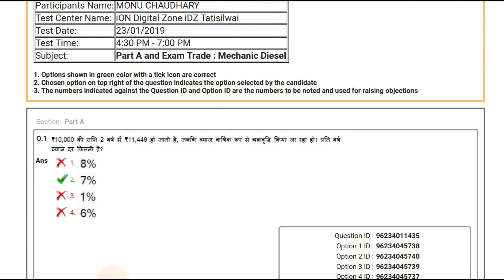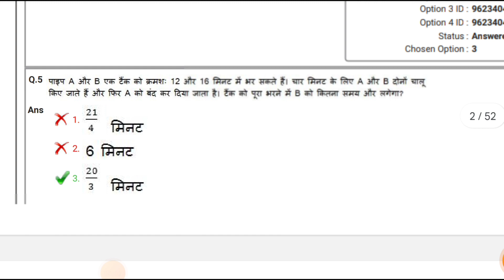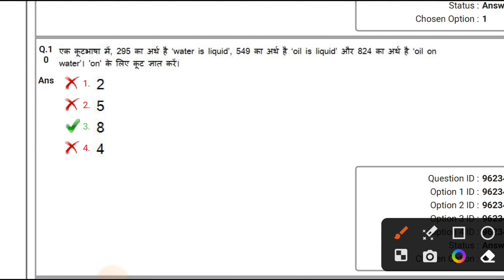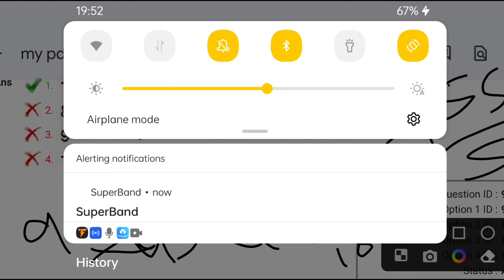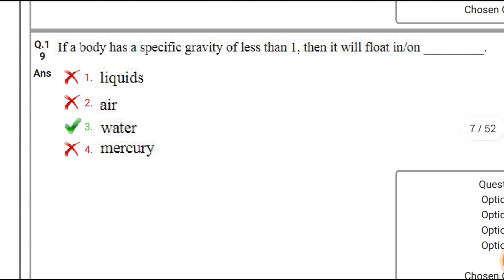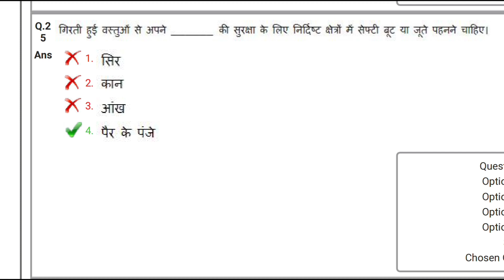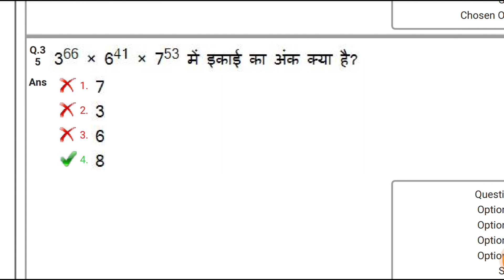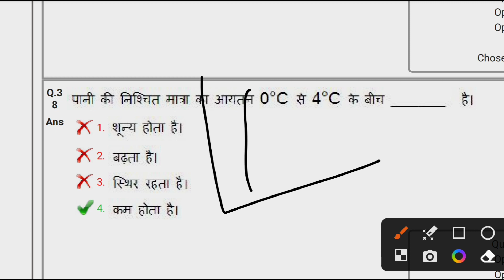ALP/ TECH का पिछला PAPER कैसा था LEVEL SOLUTION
LOCOPILOT vacancy railway alp
alp
alp
alp
alp
rrb alp cbt 2 syllabusalp cbt 2 syllabus fitteralp cbt 2 syllabus 2018Alp cbt 2 syllabusalp cbt 2 syllabus pcmrrb alp cbt 2 syllabus in hindirrb alp syllabus in detailsalp technician cbt 2 exam patternhow to qualify rrb cbt 2 examrrb alp cbt 2 preparationhow to study for rrb cbt 2 examtechnician syllabusloco pilot and technician syllabusassistant loco pilot cbt 2 syllabusalp cbt 2 exam patternAlp vacancy 2022book for alp stage 2
alp syllabus alptech
alpcbt1 alpcbt1 syllabus
LOCOPILOT